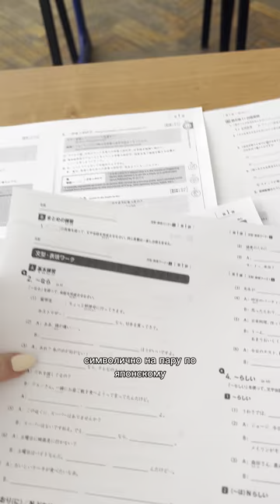ПРИШЛА В КИМОНО В УНИВЕР